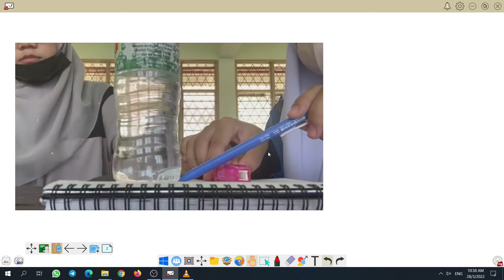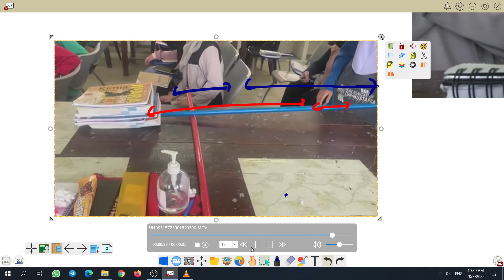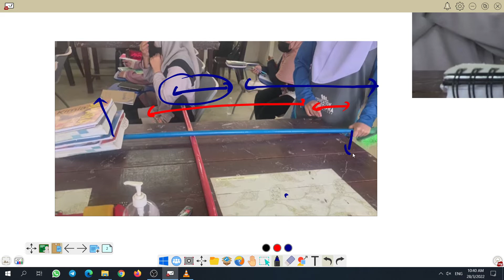Boot Camp Kelas Sains T4 : Hari 1 - Tuas Part 1